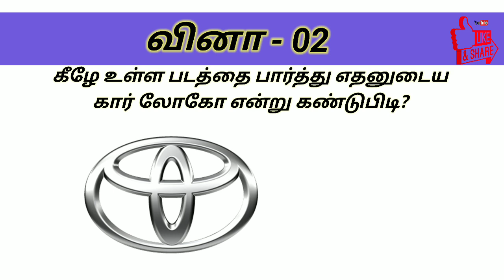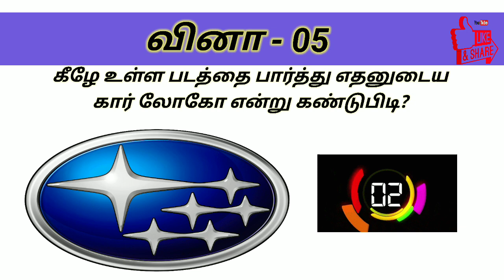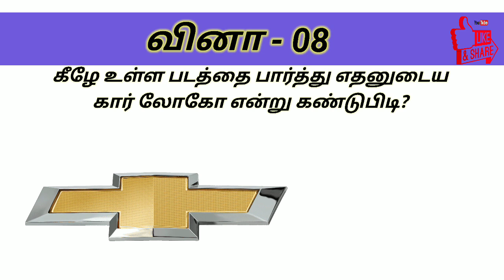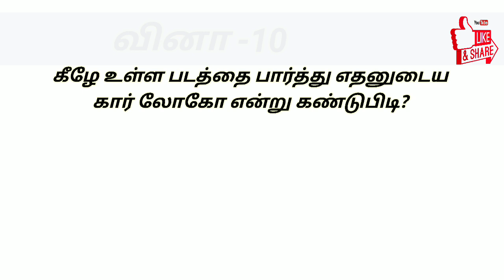படம் பார்த்து கண்டுபிடி l Guess the car logo